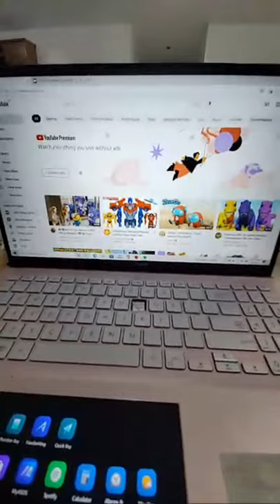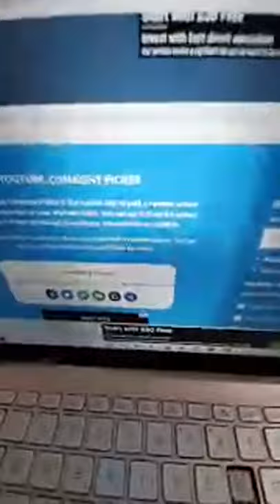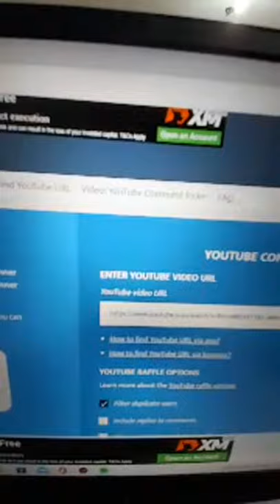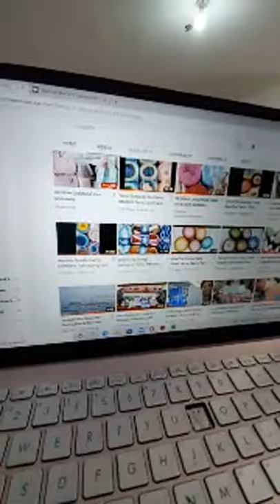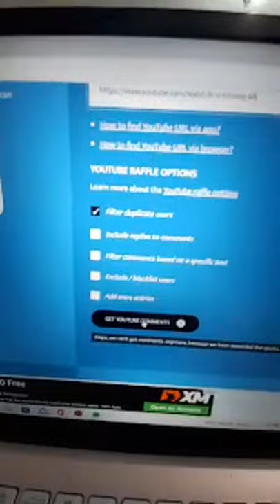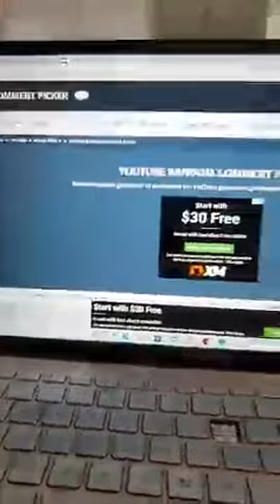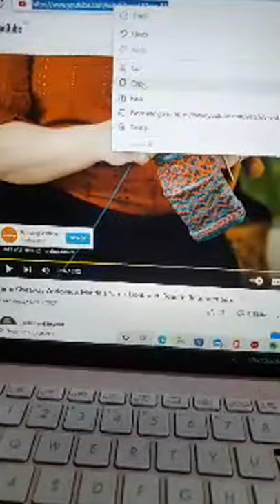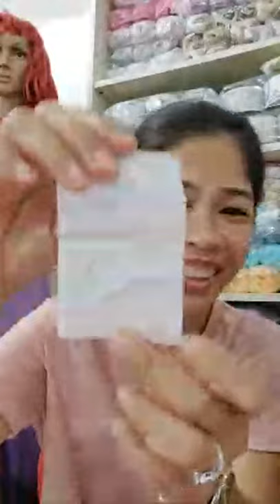Re-Draw Livelihood Yarn Give-away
Prizes are not convertible to cash.
Give-aways are for Philippine residents only please because of the shipping costs.